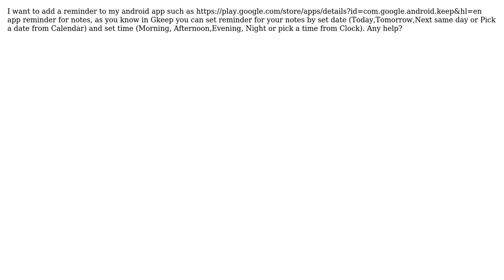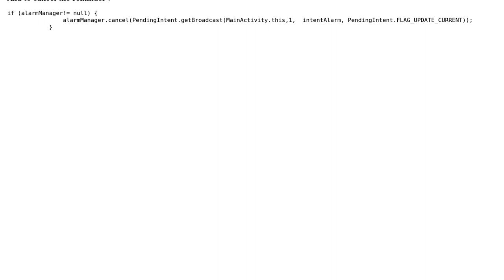Android: How to create a reminder such as google keep reminder